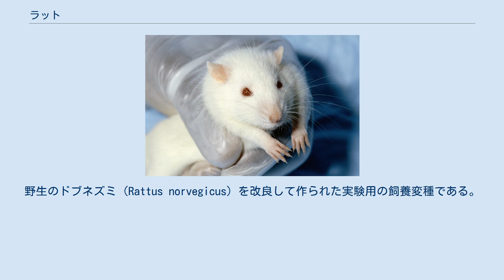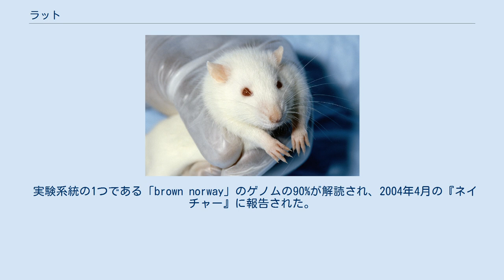ラット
ラットは実験動物の一種。
野生のドブネズミ（Rattus norvegicus）を改良して作られた実験用の飼養変種である。
愛玩動物としてはファンシーラット。
 英語の「mouse」は、ハツカネズミなどの小型ネズミ類を表す。
それに対して、英語の「rat」は、クマネズミ属をはじめとする比較的大型のネズミ類を指す。
日本語の「ラット」は上記の意味で用いられることが多い。
逆に、動物実験関連以外の翻訳文献で「ラット」と訳されているのはしばしば、クマネズミ属の総称のことがある。
 ラットは、ハツカネズミの飼養変種であるマウスと同様、医学や生物学（特に行動学）の分野でモデル生物として用いられる。
アルビノのものがよく用いられる。
多くの系統が維持されているが、これらは遺伝子導入系統などではなく、遺伝的背景の違いを持ったものである。
 実験系統の1つである「brown norway」のゲノムの90%が解読され、2004年4月の『ネイチャー』に報告された。
哺乳類では、ハツカネズミとヒトに次いで3番目となる。
ラットのゲノムは約2.75Gbpで、ヒトの2.9Gbpと近い。
ハツカネズミは約2.6Gbp。
これら3種は、遺伝子の数もほぼ同程度だと考えられている。
ヒトの疾患や哺乳類の進化を解き明かす手がかりとなることが期待されている。